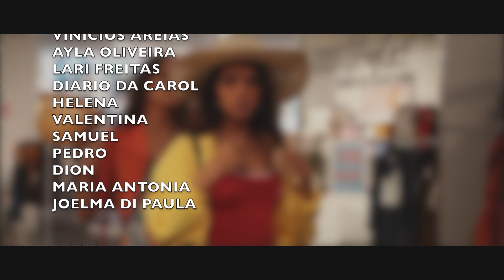"Amar é Sofrer!" Dia de Folga Ep2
Mari faz de tudo para tirar Julia de casa!